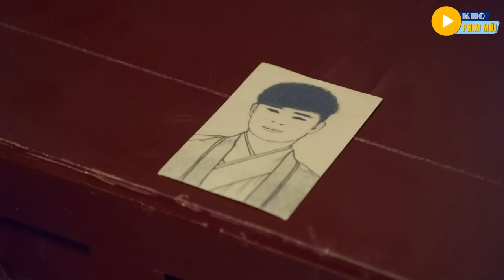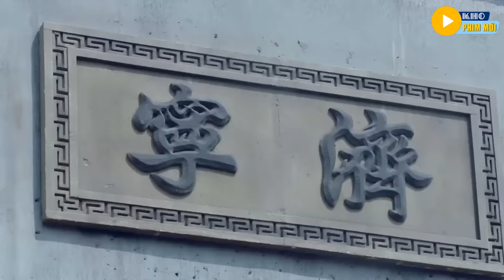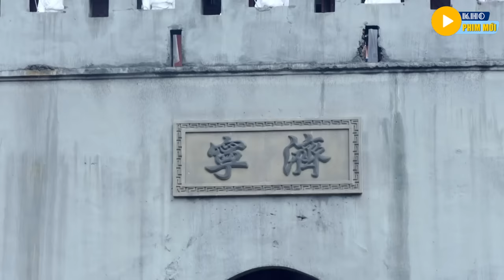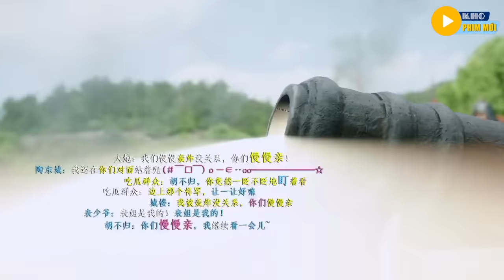Thanh Niên Xuyên Không Về Thời Cổ Đại Dẹp Loạn Cho Triều Đình | Phim Lẻ Xuyên Không 2023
Tất cả các phim trên kênh "Kho Phim Mới" đều do BH Media Thuyết Minh và độc quyền, vui lòng không reup!